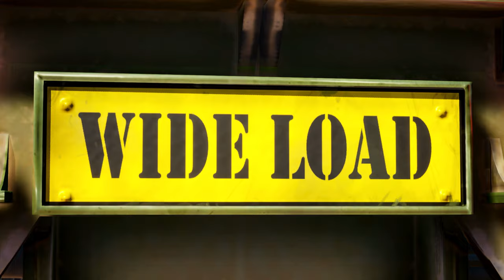Destroy All Humans Part 15 DUCK AND COVER - Ps4 Pro